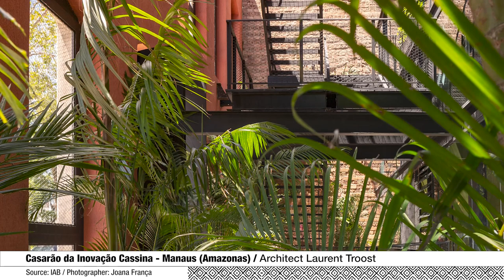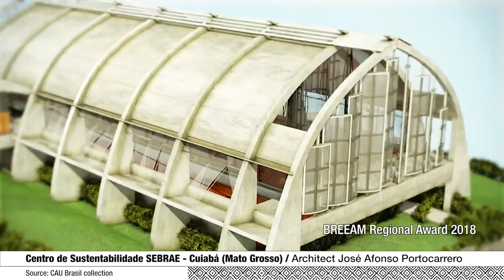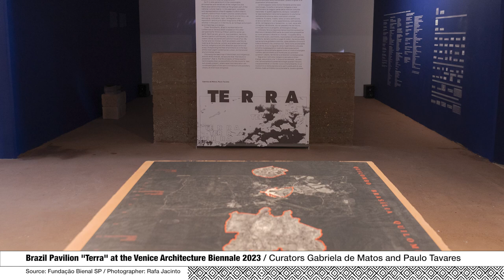Carrossel de projetos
Vídeo feito para exposição em TV em estande na UIA 2023 em Copenhagen.